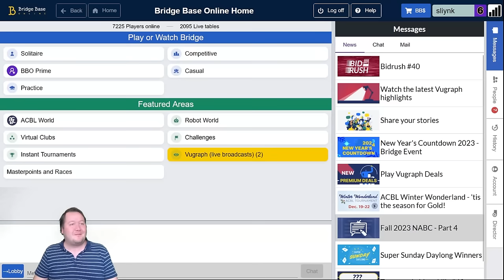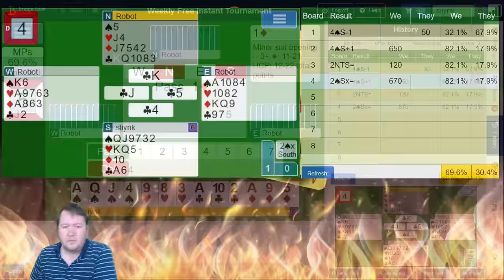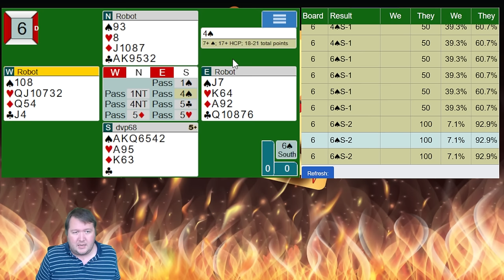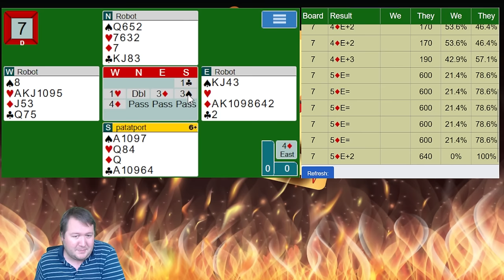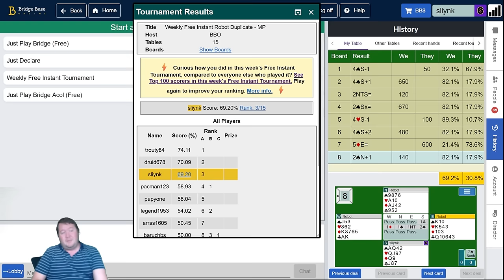How Deep To Finesse - Weekly Free #429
Some tricky suit combinations.